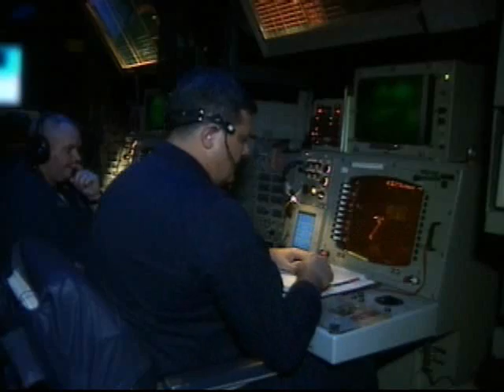NJN News Science & Technology Report - Satellite Shootdown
A New Jersey based research and development team was behind the US Navy's destruction of a failing satellite earlier this year.